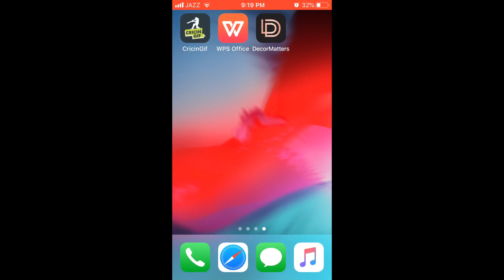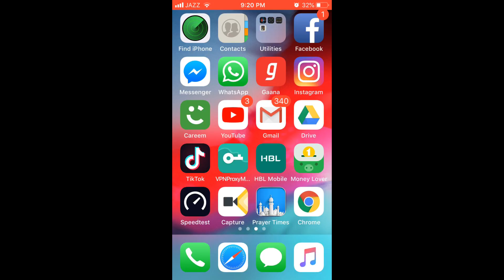How to Delete App on iPhone X/8/6s/7 All iPhones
Learn How to Delete App on iPhone X/8/6s/7 All iPhones